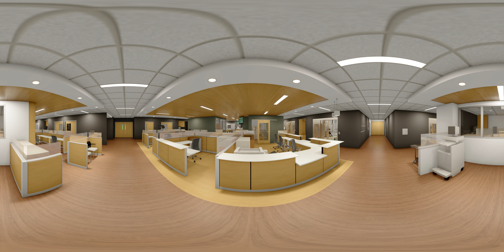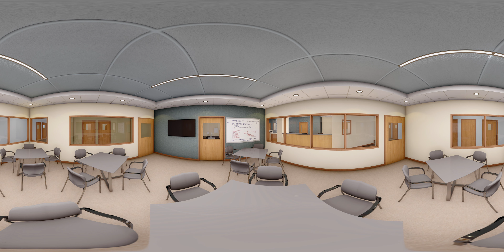Regions Responds First Campaign: Virtual Tour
Regions Responds First is a campaign to expand Regions Hospital’s Emergency Center and mental health facilities. Take a virtual tour of the hospital and learn how donor contributions are helping us meet an urgent need for the community.